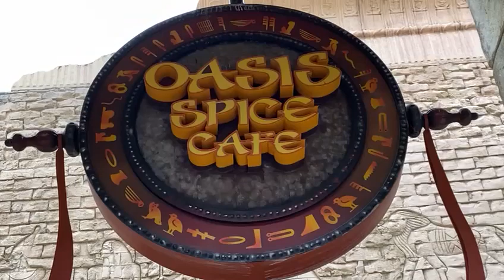Oasis Spice Cafe Restaurant for Indian food at Universal studio in Singapore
Oasis Spice Café